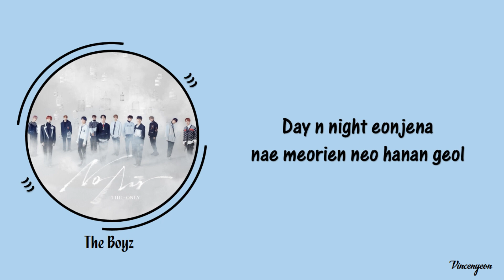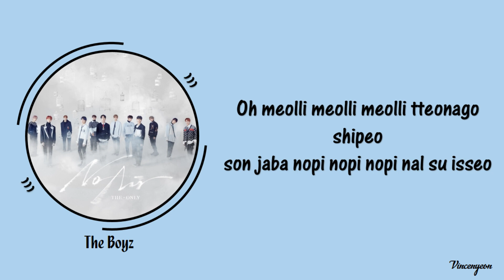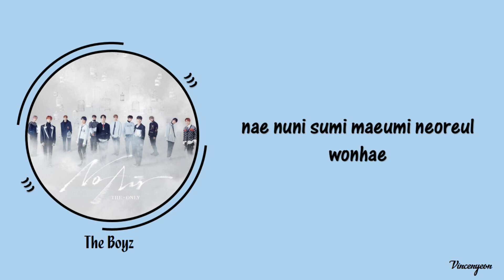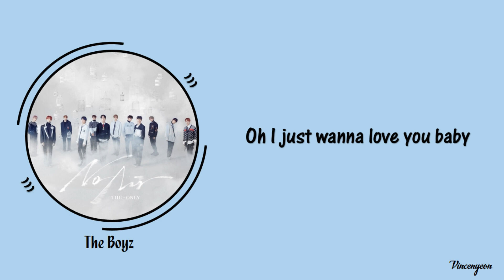THE BOYZ(더보이즈) _ No Air (Easy Lyrics)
더보이즈 (The Boyz) – No Air Lyrics
Genre : Dance
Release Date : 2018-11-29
Language : Korean

01. Breath to Breath
02. No Air *Title
03. Only ONE
04. 자각몽 (Lucid Dream)
05. 36.5° (Melting Heart)
06. 4EVER

Credits:
~CCL
- Romanization

The Boyz
Cre.ker Ent.

- This song does not belong to me. Entertainment Purposes Only!!!